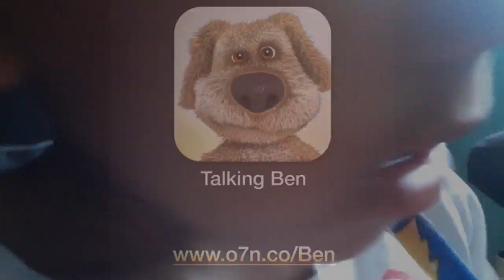Fast One Night In Hackney Photo Slideshow